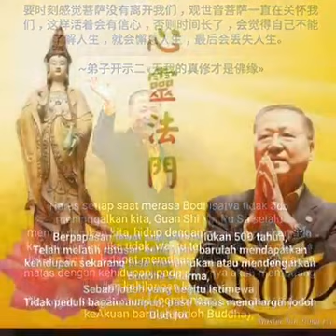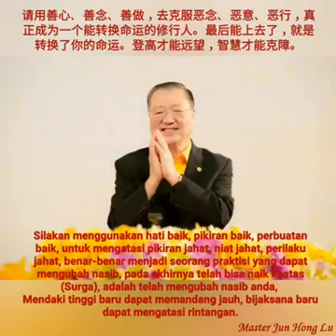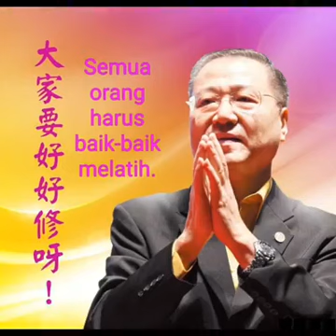Ketulusan Master Lu Jun Hong Membabarkan Dharma Buddha